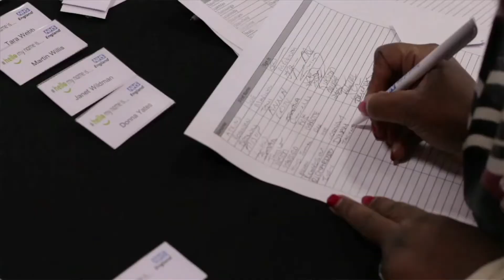Making a Difference is 6Csy Conference 2015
This is the Making a Difference is 6Csy conference held at the Leicester Racecourse & Conference Center, Friday 23rd January 2015. Speakers included Jane Cummings - NHS England, Chief Nursing Officer, Rebecca Williamson- East Midlands Leadership Academy, Michelle Mello - Head of Commissioning, Nursing Directorate, NHS England, Roger Kline- Researcher & Author, Paul Jebb- Patient Experience Team, NHS England etc